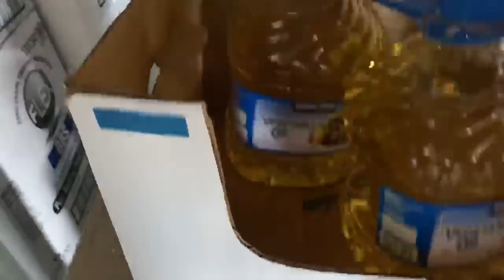Farm to Fork W/ Jojo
Jojo & our Mom are the cooks around the farm. On top of everything else they do! Today Jojo makes Zucchini Bread. Enjoy!

Listen to our podcast: NYFG on Spotify, Itunes, Google Podcasts, & more!